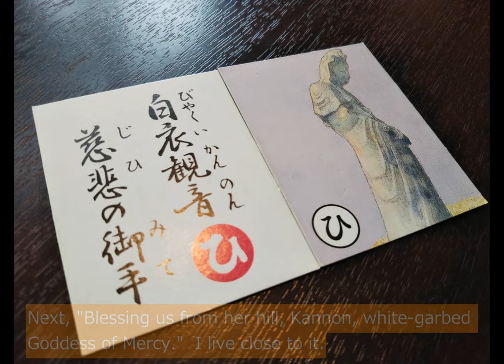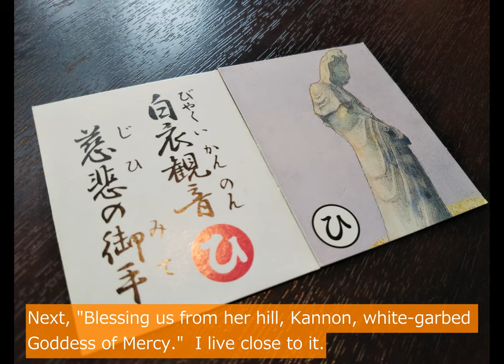Gunma's Great Game Jomo Karuta, Japan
I'm an elementary school student in Japan. I made this video to introduce a little piece of Japan to the world! I hope you enjoy it.